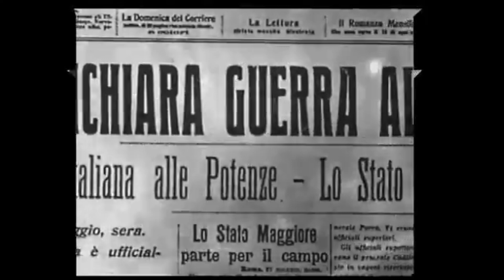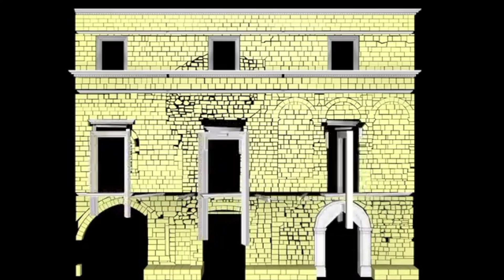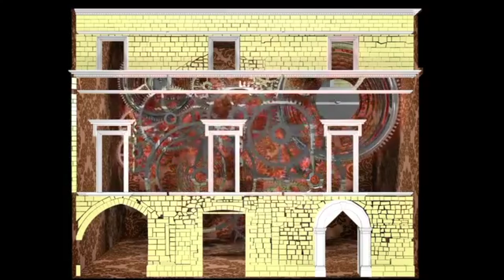"Brindisi Porto di Pace" - Video Mapping 2024